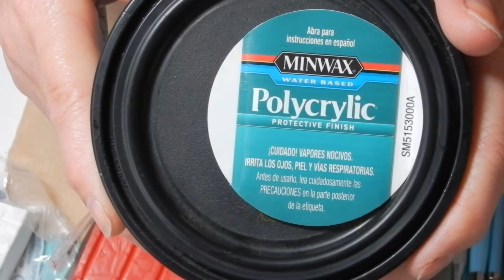Popcorn and Cranberries in Polymer clay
A Christmas craft with me video - brings back memories of real cranberries and air-popped popcorn on a living Christmas tree.  Wishing you the joy of the season.